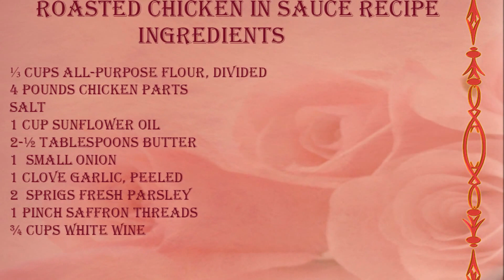Roasted Chicken in Sauce recipe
Ingredients
⅓ cups All-purpose Flour, Divided
4 pounds Chicken Parts
Salt
1 cup Sunflower Oil
2-½ Tablespoons Butter
1  Small Onion
1 clove Garlic, Peeled
2  Sprigs Fresh Parsley
1 pinch Saffron Threads
¾ cups White Wine
Preparation Instructions
Reserve 1 tablespoon of the flour.

Season the chicken pieces with salt and coat them with the remaining flour.

Heat the oil with the butter in a skillet. Add the pieces of chicken and cook over medium heat until browned. Transfer to an ovenproof casserole.

Preheat oven to 350º.

Add the onion to the skillet and cook over low heat, stirring occasionally for about 10 minutes. While the onion is cooking, crush the garlic, parsley and saffron in a mortar and mix in the wine.

Stir the reserved flour into the onions and stir continuously for 2 minutes. Add in the wine mixture and bring to a boil, stirring continuously, then pour over the chicken.

Put the casserole in the oven and cook for 35 to 45 minutes until chicken is cooked through and tender.